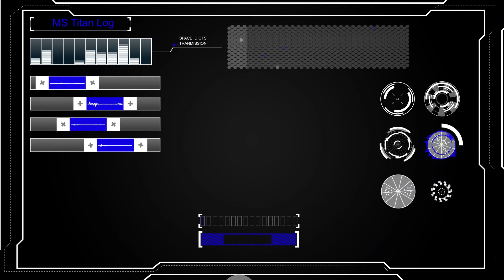Empyrion Galactic Survival Multiplayer #06 - The Incident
We embark on an epic journey in Empyrion Galactic Survival after crash landing on the planet of Akua. Can we stop being idiots longer to build something that vaguely resembles a spaceship or will we fall the creatures and technology trying to kill us at every step on the planet's surface?

Joining me on this journey are the following,

RaGe_F1